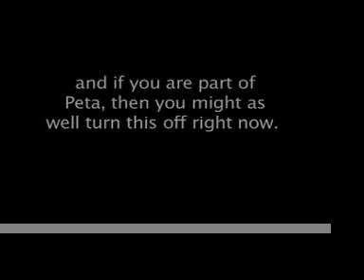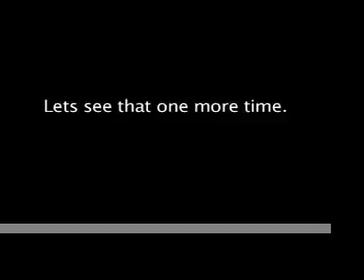Episode 24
Long Live The Chariot!